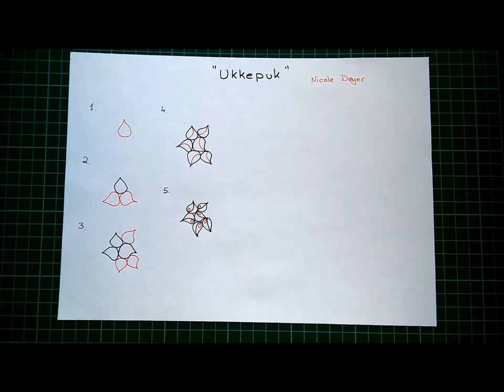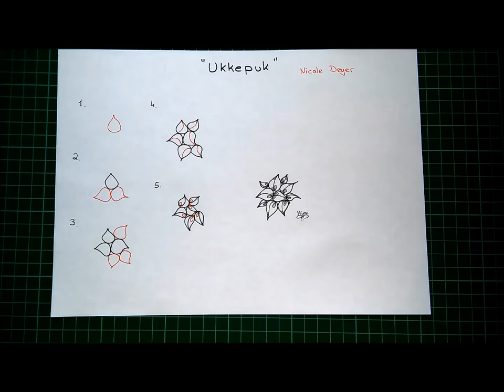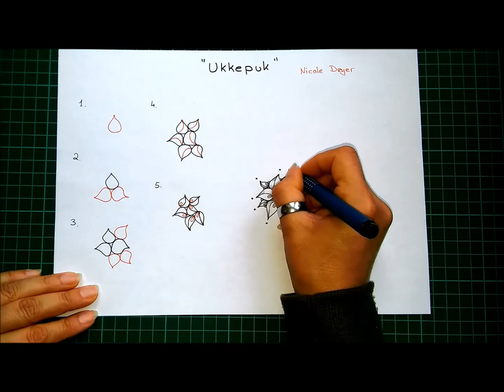Daily Tangle - Ukkepuk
Heute Lerne ich das Muster  " Ukkepuk "
( Inspiriert von Nicole Dreyer )

Join us
▶▶▶Daily Tangle Gruppe:

Gefilmt mit :

Vielen Dank ❤